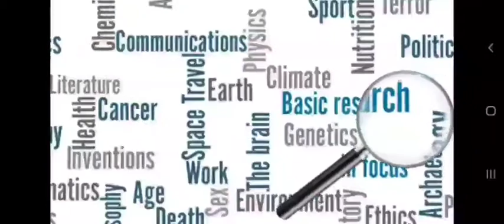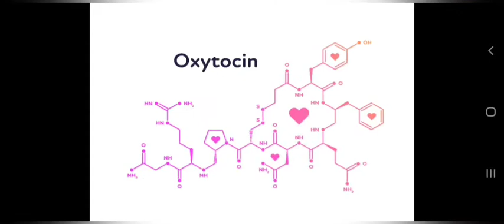Benefits of having a dog 🐕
Hey, guys..